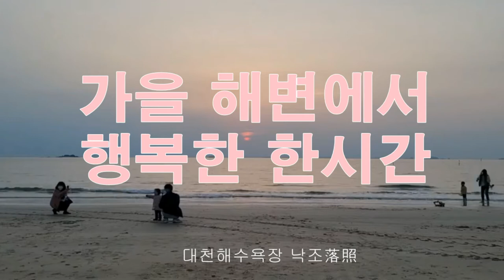여행 행복의 발견, 가을해변의 낙조를 즐기는 한가족의 행복한 시간 대천해수욕장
가족의 행복은 소소한 일상의 시간을 함께 가지는 것이다.
해변에서의 놀이 짧은 시간이지만 추억으로 마음에 쌓인다.